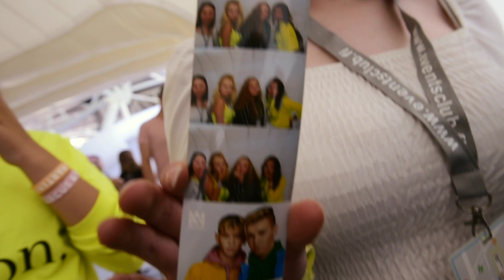Marcus & Martinus 16.6.2019 - Turvallisuudesta vastaava Ville Ketonen kertoo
Turvallisuuden varmistaminen on äärimmäisen tärkeä osa tapahtuman onnistumista. Ja etenkin kun kyseessä on nuori yleisö. Turvallisuudesta vastaavamme, Ville Ketonen kertoo mihin Marcus & Martinus -konsertissa kiinnitetään huomiota, kun kyseessä on nuori yleisö.